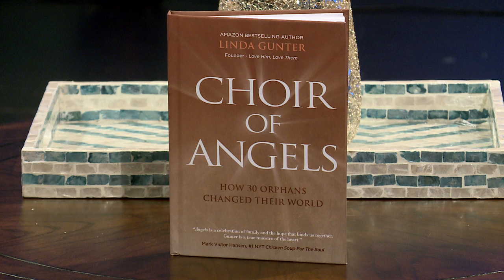Atlanta Live 03/22/22 | Aurea McGarry hosts Cyndee Knight and Linda Gunter; Jordan B. Band music